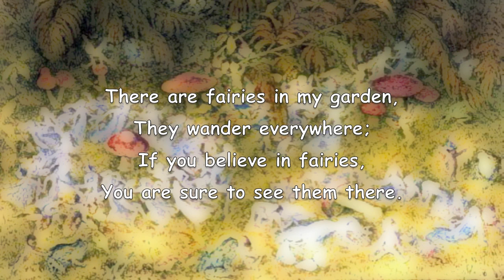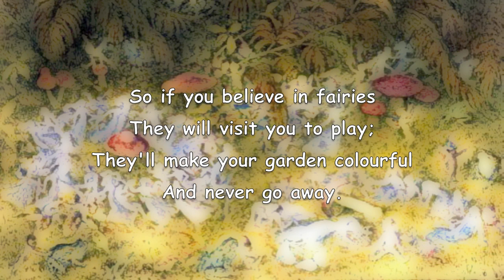There Are Fairies In My Garden a poem written by Jean Aked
Last week I discovered the wonderful poems of Rose Fyleman. They inspired me to try and write a poem for children. The effect that I used on the photo is cartoon; it was difficult otherwise to read the writing irrespective of colour of font.

Poem written by Jean Aked ©

This poem has been published in "The Great British Write Off 2015", a collection of writing by Forward Poetry.